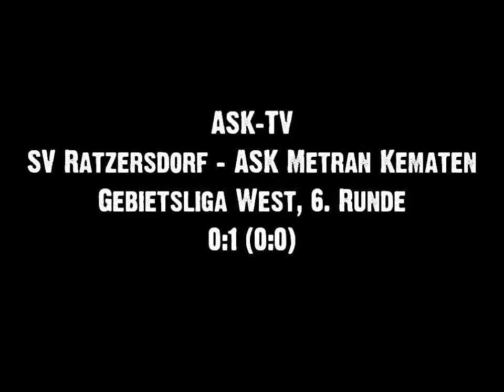ASK-TV | SV Ratzersdorf - ASK Metran Kematen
Gebietsliga West, 6. Runde | 0:1 (0:0)